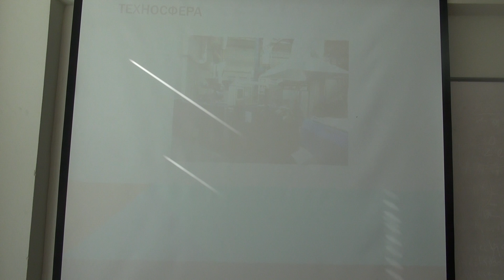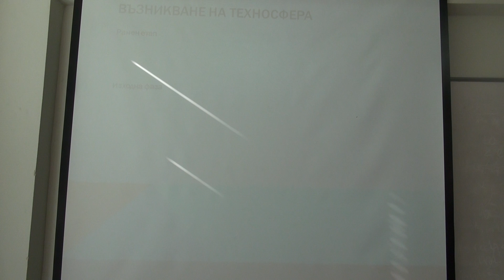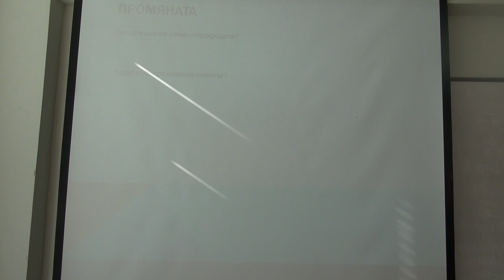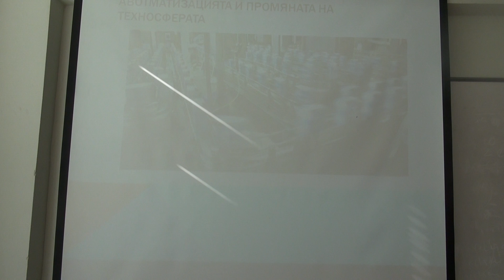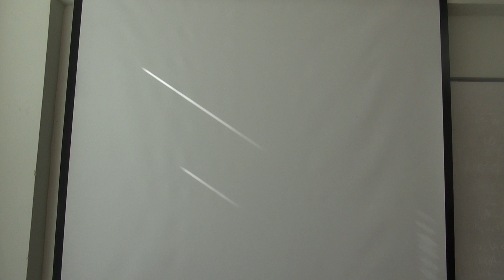1.1.2. Икономическата система и природната среда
Първа част СТРУКТУРА НА ИКОНОМИЧЕСКАТА СИСТЕМА
Първа глава ИКОНОМИЧЕСКА СИСТЕМА

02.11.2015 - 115